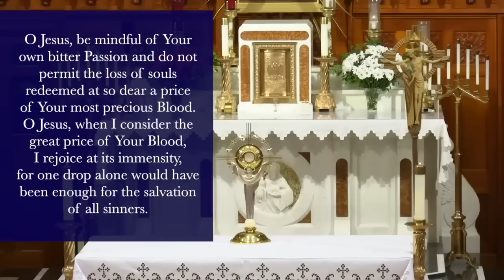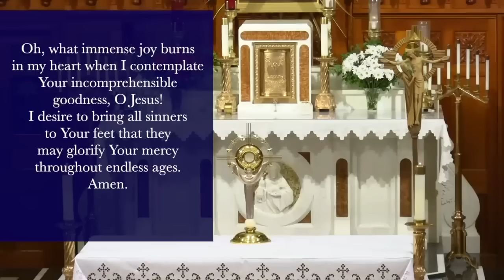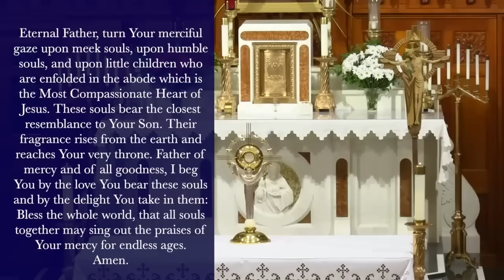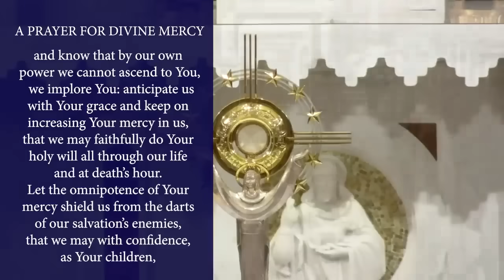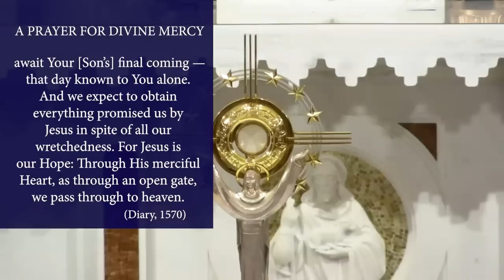Fri., Aug. 25 - Chaplet of the Divine Mercy from the National Shrine